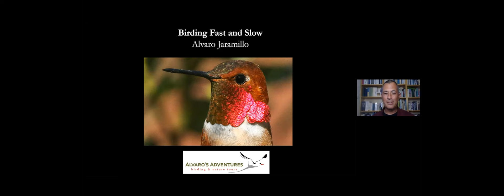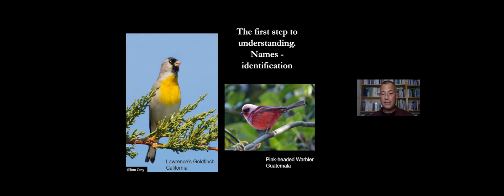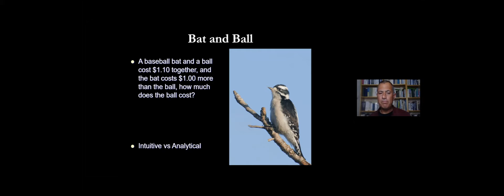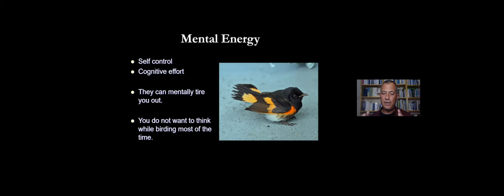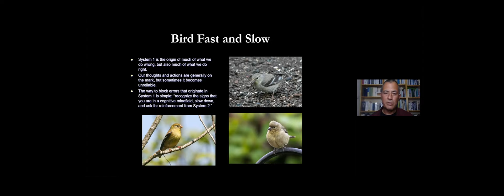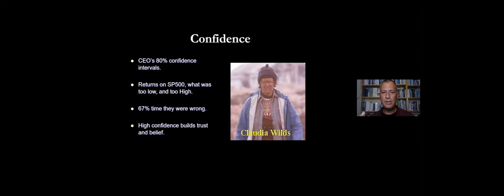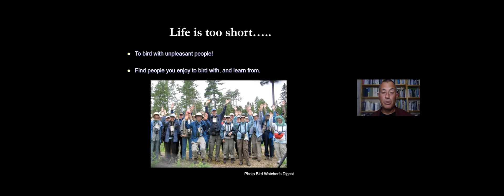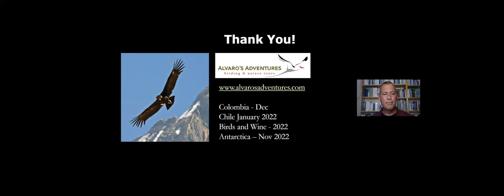Birding Fast and Slow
September 2021 Zoom Community Program: Birding Fast and Slow, presented by Alvaro Jaramillo of Alvaro's Adventures.

As we know, birding can be immensely gratifying. But there is a lot to
it that we do not think about. Our brains actually engage in different
ways to identify a bird. You have heard of the “reptilian brain”. Well
there is something to that, and some aspects of what we do as birders is
reflexive, while other aspects are deeply thoughtful and contemplative.
There is perhaps no activity as complete as birding in that it can be
enjoyed in a multitude of ways, by essentially every type of person.
 Even every personality can get something from birding. As a pastime
birding is also like a good hot sauce -- it goes well with everything! It
adds to other outdoor activities, and even to mundane situations like
 doing outdoor chores. There is a lot to birding, and perhaps what we
forget is that it makes us privileged to become connected with nature.
This connection is not only fun, it is vital, and it is absolutely wonderful
 for your health. Yes, I can assure you that in time doctors will prescribe
birding to people as it is good for us! Come see how, and why this is.

Alvaro Jaramillo, owner birding tour company Alvaro’s Adventures,
was born in Chile but began birding in Toronto, where he lived as
a youth. He was trained in ecology and evolution with a particular
interest in bird behavior. Research forays and backpacking trips
introduced Alvaro to the riches of the Neotropics, where he has
traveled extensively. He is the author of the Birds of Chile, a n
authoritative yet portable field guide to Chile’s birds. Alvaro writes
the Identify Yourself column in Bird Watcher’s Digest magazine. Alvaro
 recently wrote part of the sparrow chapter for the Handbook of Birds
of the World, and the new ABA Field Guide Birds of California. He
was recently granted the Eisenmann Medal by the Linnaean Society of
New York: it is awarded occasionally for excellence in ornithology and
 encouragement of the amateur. He organizes and leads international
birding tours, as well as a full schedule of pelagic trips in central
 California. Alvaro lives with his family in Half Moon Bay, California.

Morro Coast Audubon Society appreciates any donations to help support our numerous programs